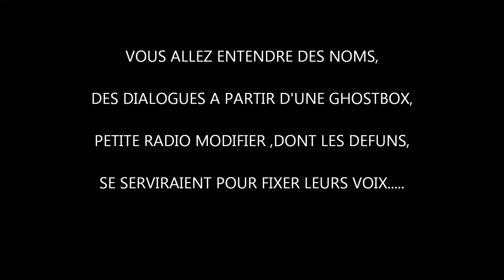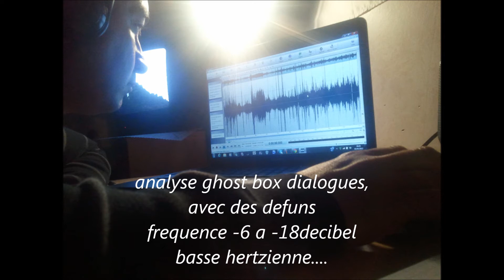sessions ghostbox part 2.wmv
quelques séquences ghost box avec une petite radio modifier qui forcement ne dispose pas de micro , aucune personne ne peut m' entendre sauf les entités. leurs voix reposent sur des multifrequences certains ont leurs propres voix ...leurs energies sont transmise en basses decibels.